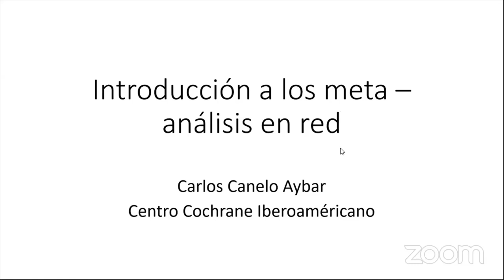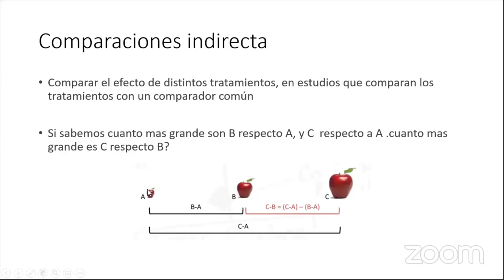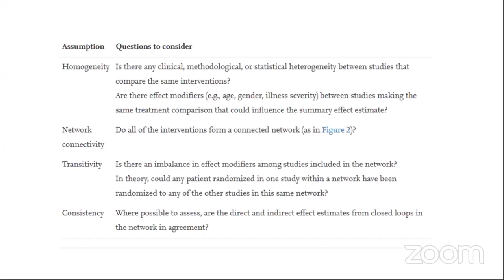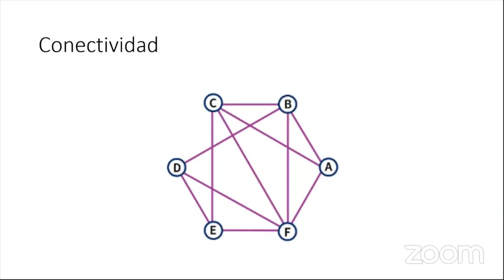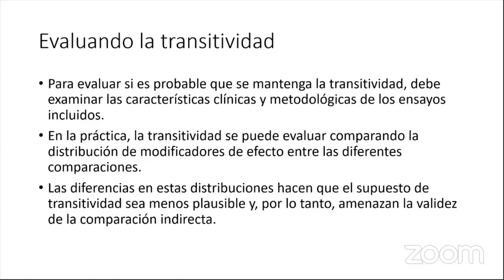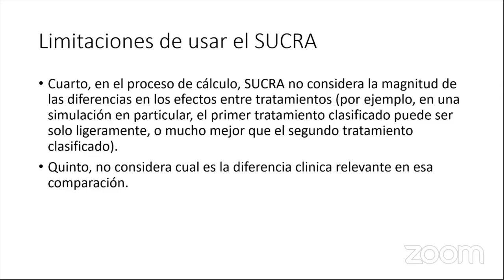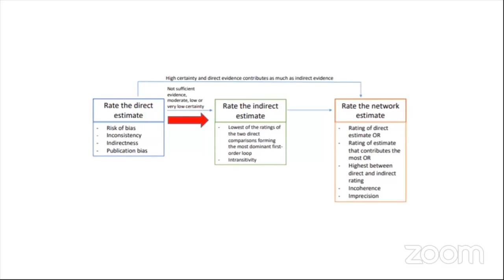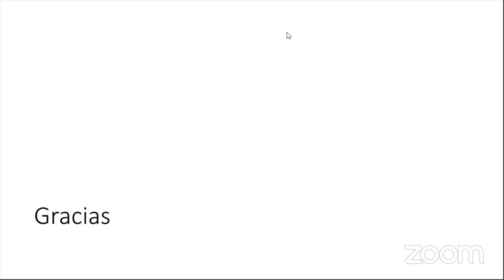CRS 2020 - INTRODUCCIÓN A LOS META - ANÁLISIS EN RED (NETWORK) - Dr. Carlos Canelo Aybar